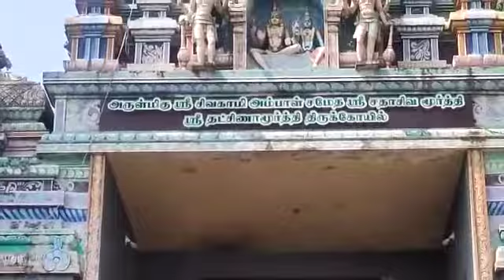puliyarai temple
Video from Parameswaran